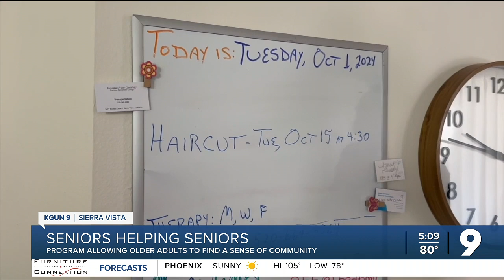Seniors Helping Seniors offers jobs and a sense of purpose for older adults in Cochise County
Seniors Helping Seniors gives older individuals the opportunity to connect with each other while also offering employment opportunities.